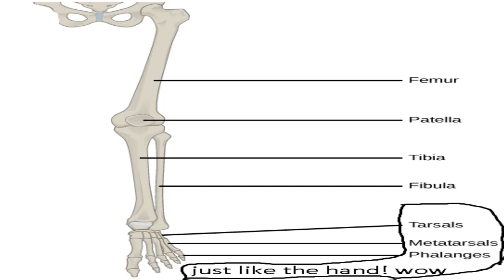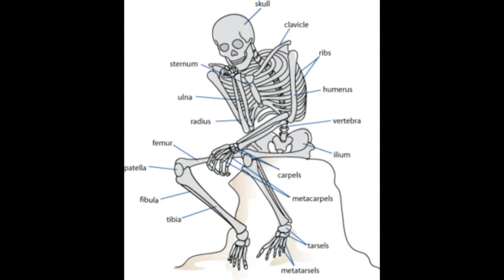Skeletal Man (Skeletal System Song)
Did this for my Human Anatomy and Physiology class